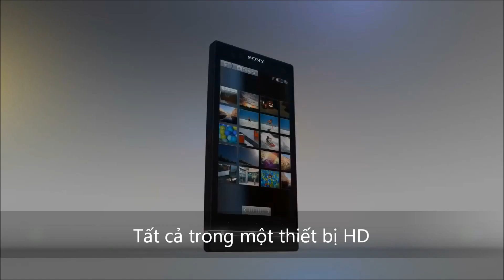Sonyviet.vn - Giới thiệu Xperia S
Sonyviet.vn - Giới thiệu tổng quan Xperia S